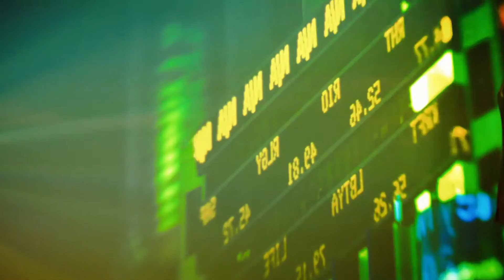Sécurité – Build More Than A Network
Avoir une vision est une chose. La concrétiser en est une autre. Et les menaces de sécurité sont bien la dernière chose que vous voulez pour votre réseau. C’est pourquoi nos produits et services assurent une sécurité sans précédent au cœur même de votre réseau. Vous pouvez ainsi vous concentrer sur votre vision, en toute sérénité.

BUILD MORE THAN A NETWORK™